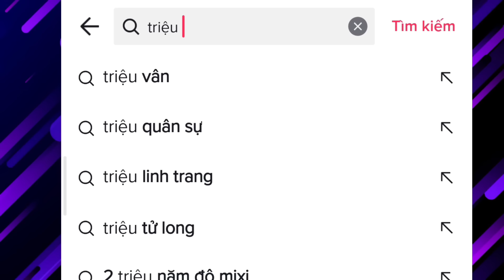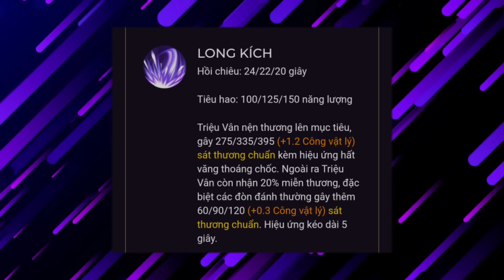Triệu vân nhưng tôi rất biến ảo :))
Hi  bro  !! Xin chào

2-  -  super idol remix

3- Và một ngày em sẽ đến ( Hướng dưong remix )

Liên Quân exe
Hài Liên Quân
Triệu Vân exe
Zanis exe
Chiến trường siêu cấp exe
Triệu Vân 100 nội tại
Triệu Vân máy dập 5 triệu
Triệu vân tốc biến